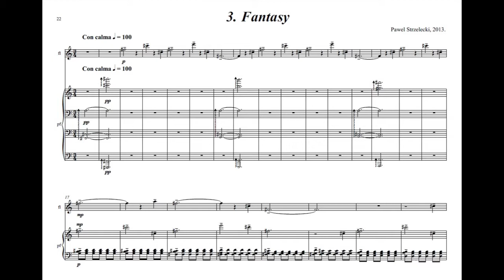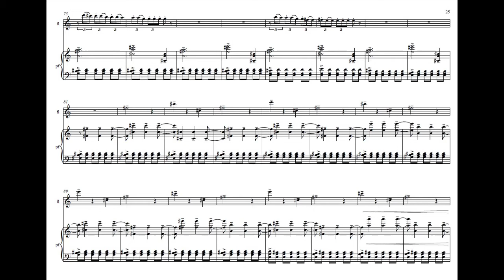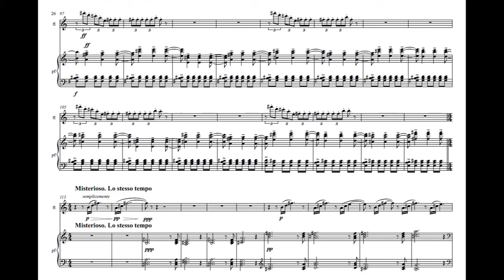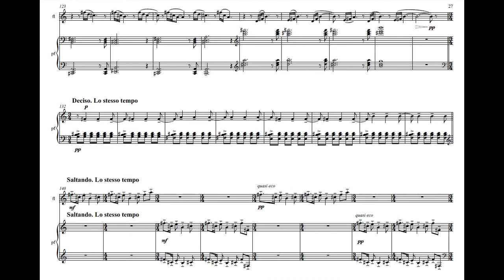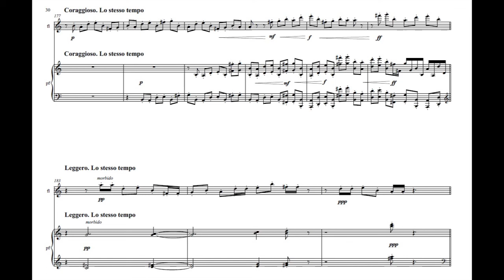Pawel Strzelecki: 3. Fantasy [Flute Sonata (2013)].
The third movement of the Sonata for Flute & Piano (2013).